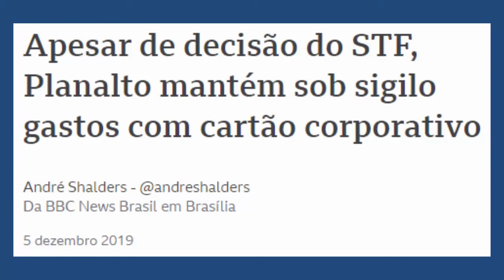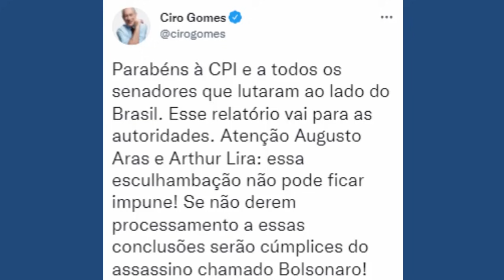Ciro Gomes | Barraco Adrilles-Marinho, CPI não terminou em pizza! e Bolsonaro suspenso das redes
Vídeo sobre o principal barraco que aconteceu hoje, "O Brasil não aguenta mais, Lira e Aras! Até quando o Bolsonaro vai fazer o que quer?" e mais